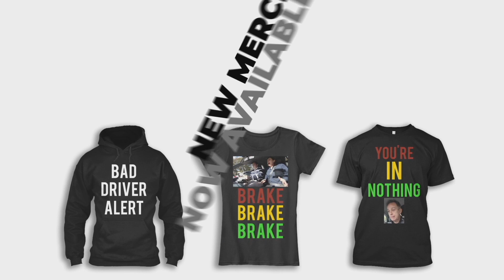DRIVING WITH MY DAD (ACCIDENT ALERT)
I nearly hit someone today - big rip Suzuki swift!